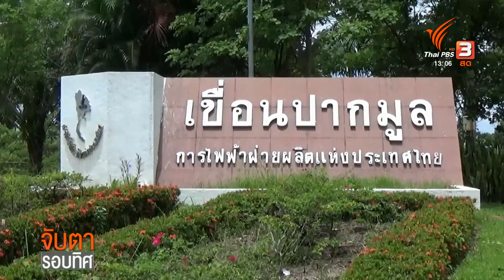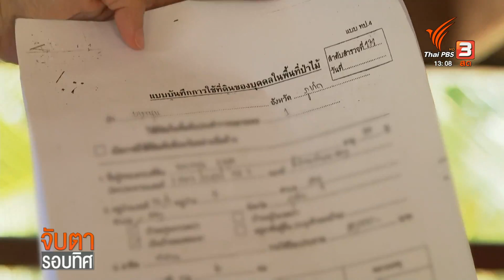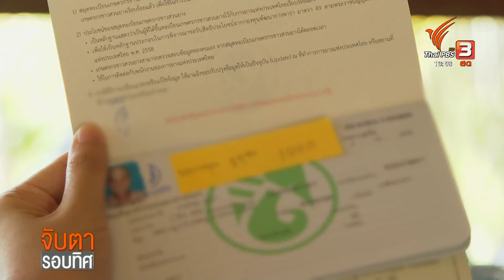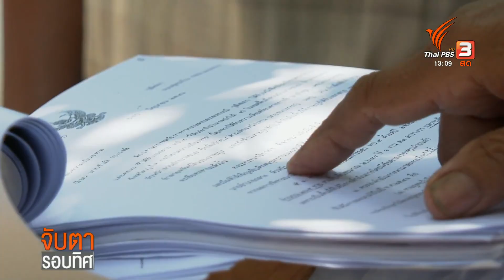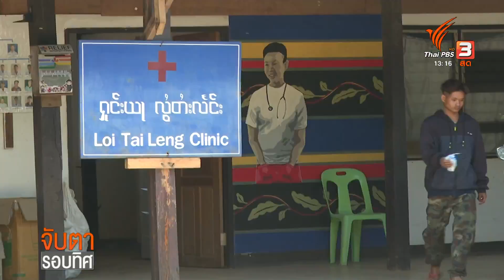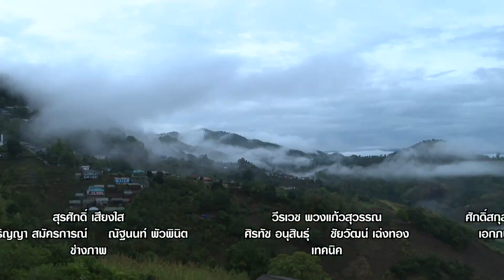ชาวกาฬสินธุ์จี้แก้กลิ่นรบกวนจากฟาร์มหมู | จับตารอบทิศ | 22 พ.ค. 66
รายการจับตารอบทิศ ประจำวันที่ 22 พ.ค. 66
ชาวกาฬสินธุ์จี้แก้กลิ่นรบกวนจากฟาร์มหมู
ชาวบ้านใน อ.สหัสขันธ์ จ.กาฬสินธุ์ ต้องอยู่ท่ามกลางกลิ่นของฟาร์มหมูถึง 16 แห่ง ไม่ใช่แค่สุขภาพกายเท่านั้น แต่สุขภาพจิตก็ได้รับผลกระทบไปด้วย ที่ต้องอยู่ท่ามกลางสภาพแวดล้อมแบบนี้

ชลประทานอีสานวางแผนรับมือฝนทิ้งช่วงจากเอลนีโญ
จากการคาดการณ์ว่า จะเกิดปรากฏการณ์เอลนีโญ่ในปี 66 ทำให้อ่างเก็บน้ำขนาดกลางและขนาดใหญ่ หลายแห่ง ชลประทานอีสานต้องเตรียมแผนบริหารจัดการน้ำ หลังพบสัญญาณเสี่ยง ว่าตอนนี้ฝนที่ตกลงมายังต่ำกว่าเกณฑ์

ครบรอบปีที่ 65 การก่อตั้งกองทัพกู้ชาติรัฐฉาน
21 พ.ค. 66เป็นวันครบรอบปีที่ 65 การต่อสู้เรียกร้องเอกราชจากรัฐบาลเมียนมา ของกลุ่มชาติพันธุ์ไทใหญ่ ซึ่งปัจจุบัน ยังอยู่ระหว่างการเจรจาสันติภาพกับรัฐบาลเมียนมาพร้อมๆกับ 16 กลุ่มชาติพันธุ์ โดยมีจุดมุ่งหมาย เพื่อให้ทุกกลุ่มสามารถอยู่ร่วมกันได้

ติดตามรายการ "จับตารอบทิศ" ออกอากาศทุกวันจันทร์ - ศุกร์ เวลา 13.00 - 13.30 น. ทางไทยพีบีเอส หรือรับชมย้อนหลังได้ทาง